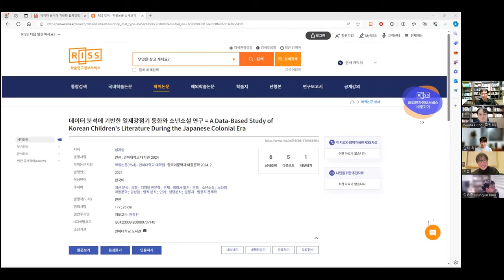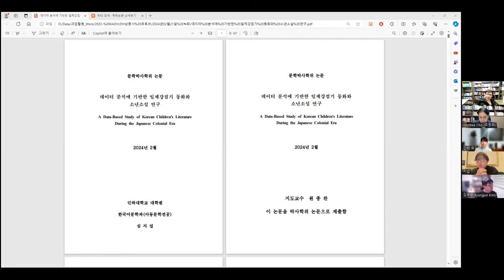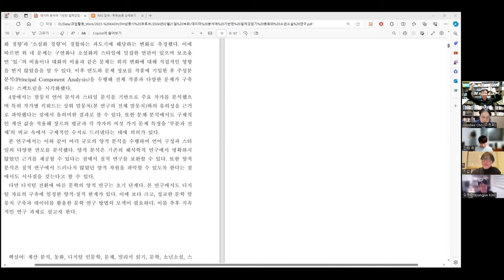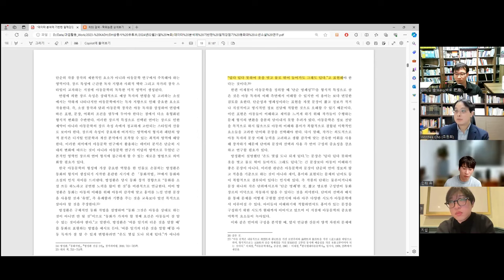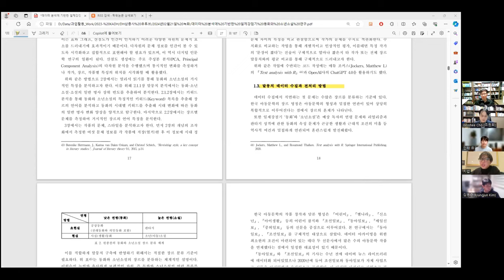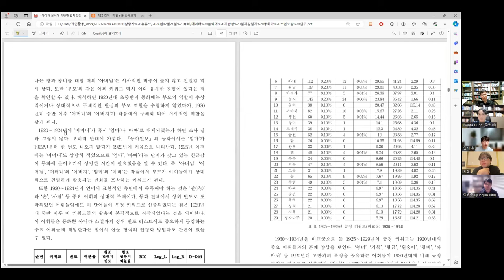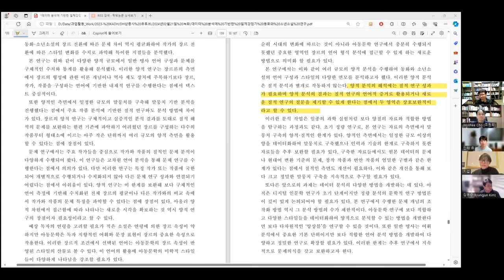[주간DH] [인터뷰] 심지섭(인하대) - 데이터 분석에 기반한 일제강점기 동화와 소년소설 연구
심지섭(2024), “데이터 분석에 기반한 일제강점기 동화와 소년소설 연구”, 인하대학교 박사학위논문

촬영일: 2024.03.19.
참가자:  심지섭, 조원희, 김병준, 류인태, 김바로

인트로 제작: 전대리(였는데 지금은 이제 팀장이 된 B급 영상 마스터)
아웃트로 제작: 전가람(편집), 구현회(그림), 김마루(목소리)